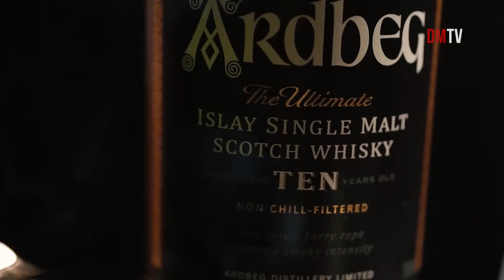Jenis-Jenis dan Sejarah Minuman BERALKOHOL, ada yang dibuat oleh DOKTER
Helo Semuanya kali ini DMTV ingin menerangkan sedikit mengenai Minuman Beralkohol seperti wine, whiskey, brandy, vodka, champagne, Jagermeister, Sake, Rum, Abshinte yang sering kalian jumpai di Bar, Lounge, Pub, Diskotik dan Club.
nah buat kalian yang ingin tau lebih lengkapnya nonton terus DMTV jangan lupa Hidupkan Tombol Loncengnya Biar ga ketinggalan berita.

Pengisi Suara: Faisal Rahman
Editor: Shalim Prakoso
Music & Sounds: faisal rahman
Legal Content: Faisal Rahman

dunia_malam.tv
pianist_fay
shalim prakoso